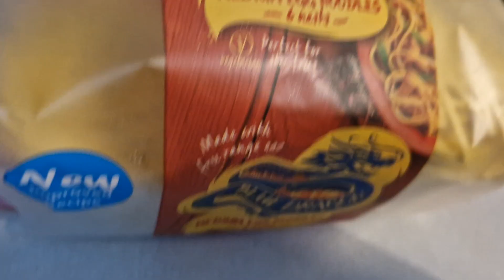cook wokcooking shrimp